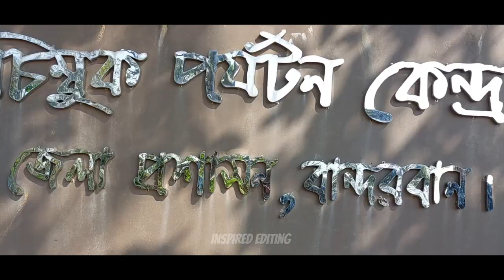Chimbuk Hill | চিম্বুক পাহাড় | Bandarban Chittagong Bangladesh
This is Cover Video of Assamese Song
On Molsoi Production.